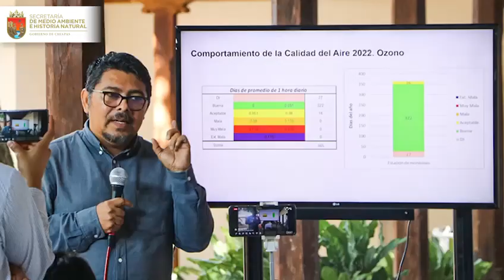Titular de la SEMAHN presentó la "Actualización del Programa de Acción ante el Cambio Climático" 9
La titular de la SEMAHN, ante el Gobernador del estado Dr. Rutilio Escandón Cadenas presentó la "Actualización del Programa de Acción ante el Cambio Climático" que tiene como objetivo atender e impulsar acciones preventivas que contribuyan a disminuir el grado de vulnerabilidad en el que se encuentra el estado y el país ante la crisis climática que vivimos. Durante el evento agradeció puntualmente a la SecretaríadeSalud por las acciones realizadas en pro de nuestra biodiversidad y equilibrio de nuestros ecosistemas, Secretaría que es integrante de la ComisiónIntersecretarial de CambioClimático del estado de Chiapas que preside el mandatario estatal y los directores de IDESMAC y POLEA.